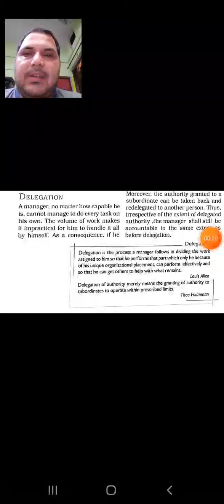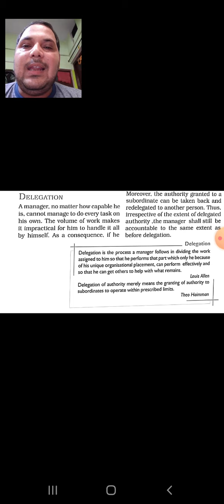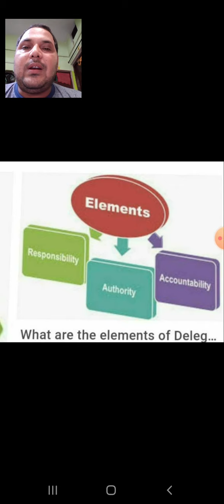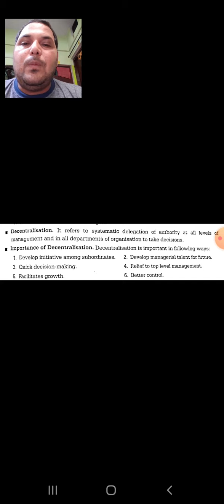Class- XII- Business Studies- Ch.-5- Organising- Part-3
Lectured by Mr. Gaurav Sharma (Teacher, Business Studies), Maples Academy, Deoband, Distt.- Saharanpur (U.P)